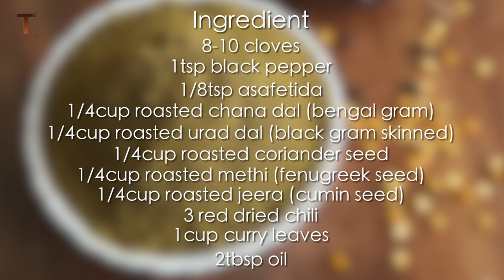Sambar Masala Powder – South Indian Masala – Recipe By Teamwork Food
Almost a staple in South India, Sambar is eaten with plain boiled rice, Idlis, Vadas, Dosas. The main ingredient in Sambar is Sambar Masala. Here's how you can make some in your kitchen.

Ingredient

- 8-10 cloves
- 1 tsp black pepper
- 1/8 tsp asafetida
- 1/4 cup roasted chana dal (bengal gram)
- 1/4 cup roasted urad dal (black gram skinned)
- 1/4 cup roasted coriander seed
- 1/4 cup roasted methi (fenugreek seed)
- 1/4 cup roasted jeera (cumin seed)
- 3 red dried chili
- 1 cup curry leaves
- 2 tbsp oil

Method

- roast all the ingredients except the asafetida and dried chili one by one for 2 minutes (till they begin to release their aroma)
- let them cool
- in a pan, take 2-3 tbsp oil and add cloves, black paper and asafetida
- add all the roasted ingredient one at a time and sauté them for 2-3 minutes
- grind into a fine powder

store in an air-tight container and keep in a refrigerator.

Copyrights: Teamwork Entertainment.